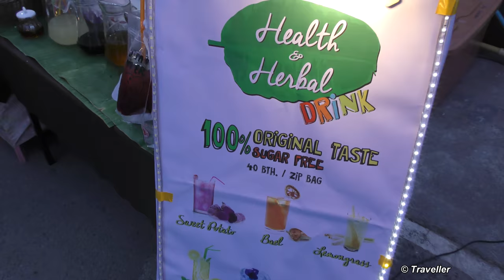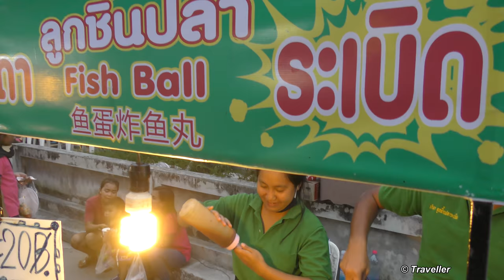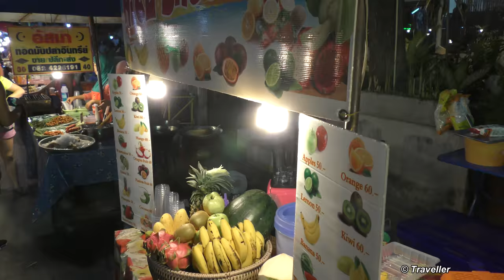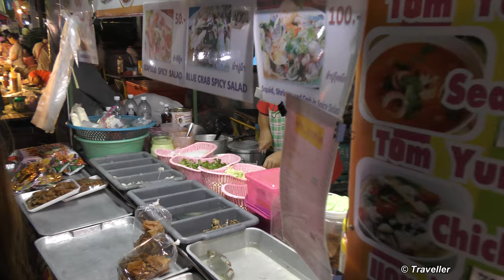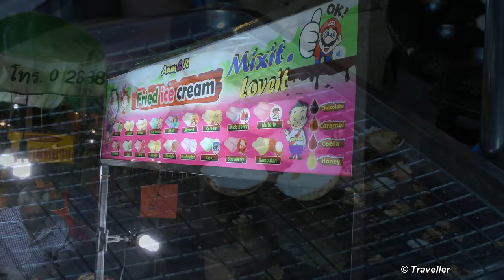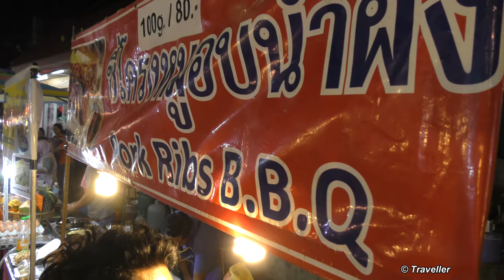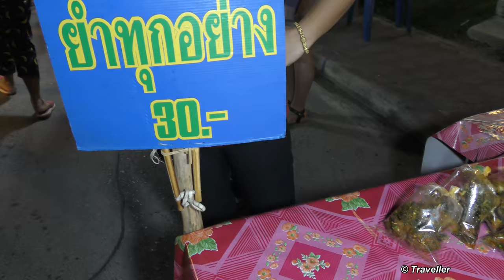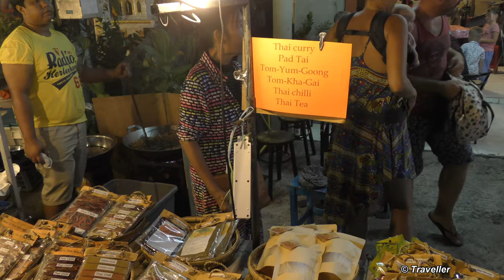LAMAI BEACH Night Market in Koh Samui - Sunday Night Thai Street Food Market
It´s Sunday evening and we are at the Lamai Beach Sunday Night Market (Thai Street Food Market and non-food market) held every Sunday at Lamai Beach located on the island of Koh Samui in Thailand. We invite you to join us on a no comments walking tour viewing the huge variety of Thai and international foods available to buy and eat from this very well worth a visit Thai Street Food Night Market, this is Thai Food at it´s best, at least from our (Maxi and Maro) touristy point of view.

The Lamai Beach Night Market is held every Sunday from  3 pm to 11 pm at Lamai Beach. If you are living at Lamai Beach you should be able to walk there or just take one of the local "Tuk Tuks". If you are unsure of the location just follow the other tourists walking along the road in one direction or ask one of the local Thai´s who will quickly point you in the right direction.
If you are living in Chaweng Beach or Bophut, the area where The Fishermans Village Night Market is held on Fridays, we suggest that you take a taxi or also a local "TukTuk" (Pickup) to Lamai Beach. Just tell the driver/s that you are going to the Lamai Beach Night Market. For tourists the taxi should cost 300 Baht from Chaweng Beach and Max 500 Baht from Bophut and the "TukTuk" price is around 100 Baht from Chaweng and you should be able to negotiate a similar price if you are coming from Bophut Beach. Don´t get to the Lamai Beach Night Market too late, as by the time we had finished filming around 9 pm and were ready to eat many of the delicious Thai Street Foods were already sold out or the vendors were packing up for the evening. Thai food and Thai Street Food lovers this is a night market not to be missed, be sure to visit this weekend market at least once when you are on holiday in Koh Samui, it is without any doubt one of Koh Samuis Top Attractions!

Lamai Beach is Koh Samuis second largest tourist resort area second only to Chaweng Beach and is also the islands second largest beach, also only second to the very popular Chaweng Beach which lies north of Lamai Beach. Lamai Beach is one of Koh samuis best beaches so whether you choose to live in Lamai Beach or not, when you visit Thailand, a day trip or excursion to Lamai Beach and its town are a very worthwhile trip to make. Lamai Beach is easily accessible by motorcycle, TukTuk, taxi or rented car from Chaweng Beach, Bophut are many of the other smaller tourist areas close by on the island.

WikiTravel writes about Lamai Beach, "The southern third of the beach has the widest strip of sand, is the best for swimming, and has the most nearby eating and drinking and shopping options. To the north, the water doesn't get deep enough for swimming until you're quite some distance out, and the further north you go, the narrower and quieter the beach becomes..."

Wiki writes about Koh Samui, "Ko Samui (or Koh Samui, Thai: เกาะสมุย, Thai pronunciation: [kɔ̀ sàmūj]) is an island off the east coast of the Kra Isthmus, Thailand. Geographically in the Chumphon Archipelago, it is administratively part of Surat Thani Province. Ko Samui is Thailand's second-largest island after Phuket, with an area of 228.7 km2, a population of over 63,000 and a hotel occupancy rate of 73% as the number of visitors increases. Abundant tourist resources, sandy beaches, coral reefs, and coconut trees..."